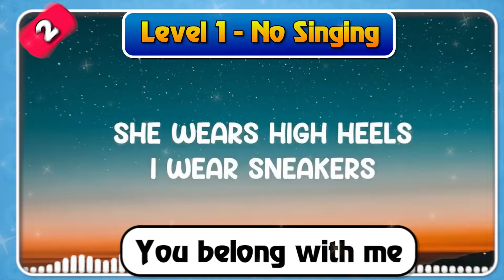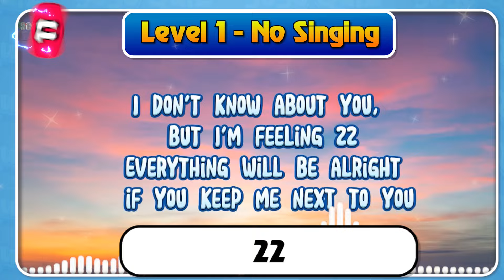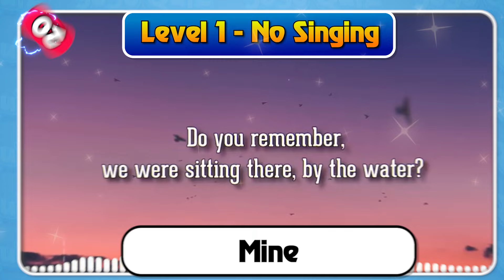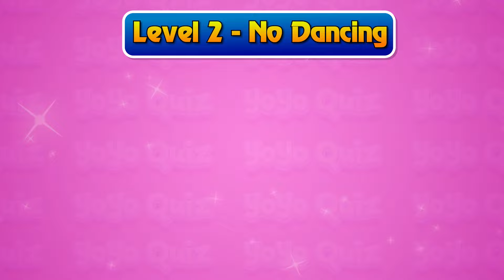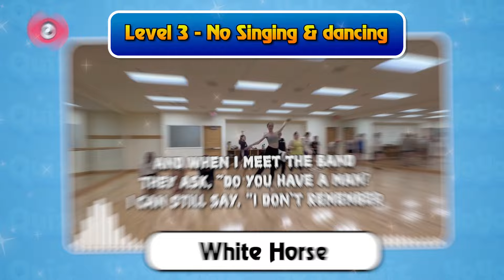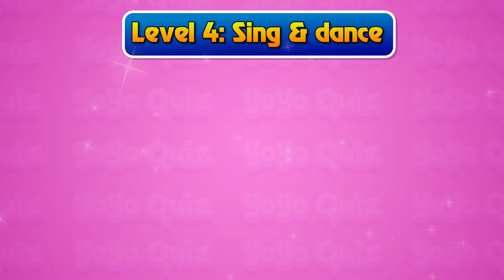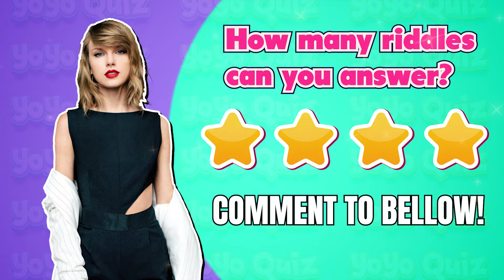Try Not To Sing or Dance🎶Taylor Swift Edition 😘⚠ Only for Real Swifties🎸📝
Try Not To Sing or Dance🎶Taylor Swift Edition 😘⚠ Only for Real Swifties🎸📝Test your Taylor Swift knowledge and self-control in this Try Not To Sing or Dance Challenge! Only for real Swifties who think they can resist jamming out to Taylor's hits. Let's see if you can keep a straight face while listening to these catchy tunes!